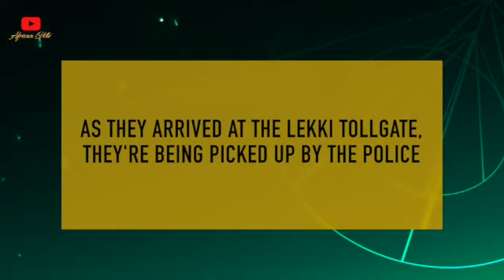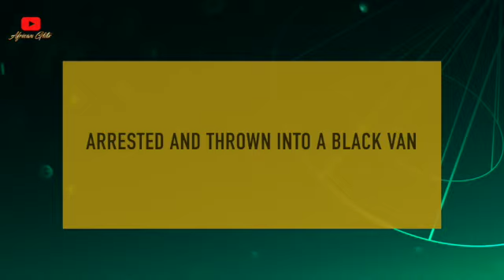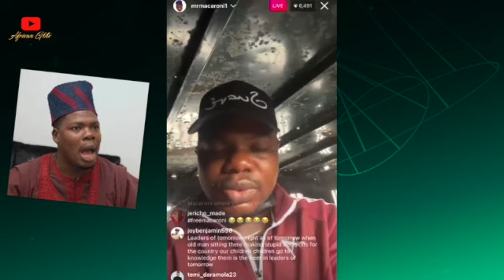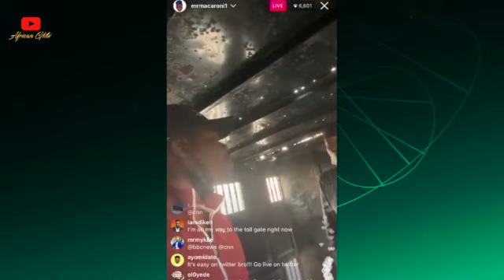LEKKI TOLLGATE: MR MACARONI & MANY MORE ARRESTED & THROWN INTO BLACK POLICE VAN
Sad moment Nigerian comedian Mr Macaroni was arrested and thrown into a police van alongside other young Nigerians who came to protest at the Lekki Tollgate on February 13th 2021.